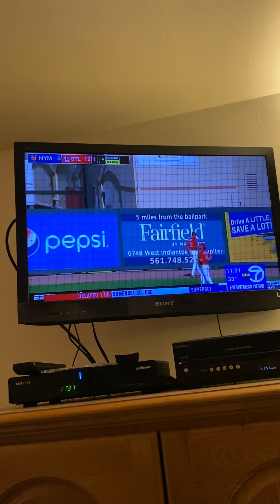Still Not Quite Humans in First Sight Ryan Fields 2/27/2023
foxpix maleacts ilovethirteenwnet february notquitehuman disneychannel celebrity cartoonnetwork Ryan Fields could not quite humans in 1st sight. Last February we have left. Jim Sciutto Chris Hayes Steve Overmyer Steve Lacy Adam Kuperstein.